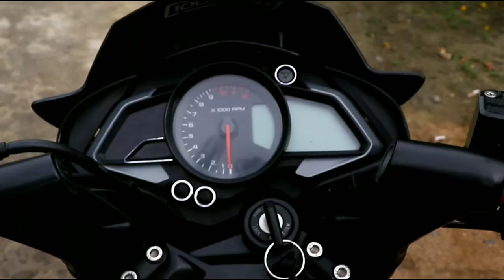Pulsar NS 200 Detailed Review ! Triple spark Engine Explained | தமிழில்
and road review and Upcoming bikes News.

Music credits - NCS
Camera - Hari
Thanks a lot bro !
Wear Helmet Save your life !!

ThankYou♥️...

முடிந்த அளவிற்கு இந்த Videoவை உங்கள் நண்பர்கள் மற்றும் உறவினர்களுடன் பகிருங்கள். !!!

This video will be explained in Tamil language and THANK YOU ! for watching this video

Channel : Automobile Review Information
(Tamil Automobile Channel )